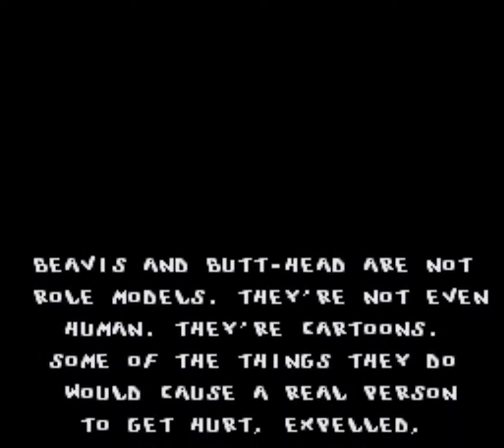Classic Super Nintendo Games Part 5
90s Super Nintendo games